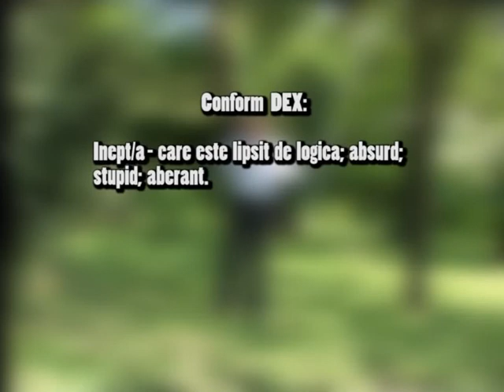Cristian Turcea si gripa inepta la Pietroiu' de lemn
Inca o aroganta marca Turcea! Afla cele mai tari raspunsuri si comentarii primite de Cristian Turcea la Pietroiu' de lemn